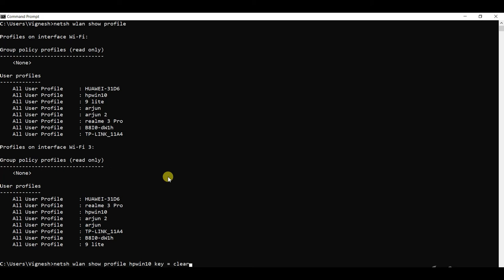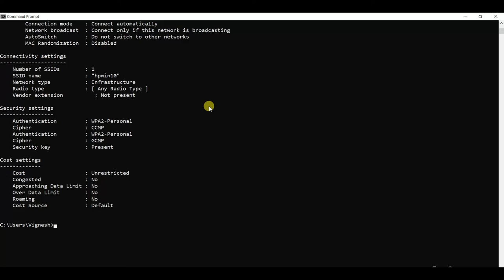how to find wifi password through cmd in windows/tamil/Vicky4 Tech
In this video, we will see how to find the password of our wifi in command prompt in windows.

Vicky4 Tech